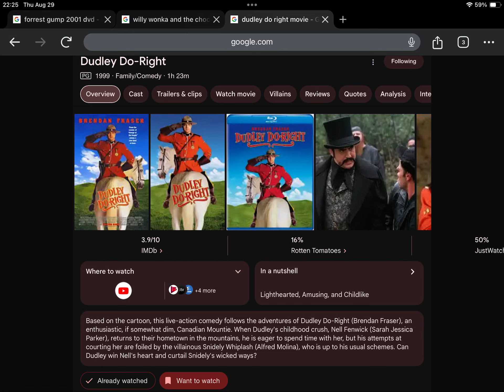Happy Late 25th Anniversary to Dudley Do-Right (1999)